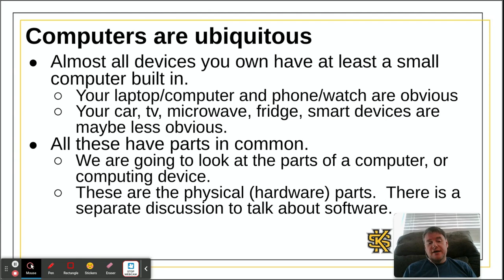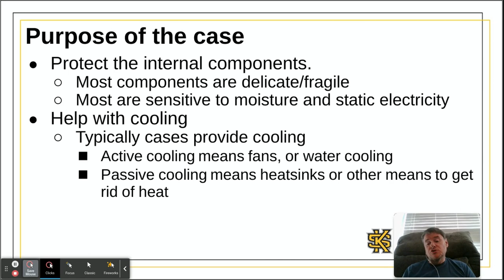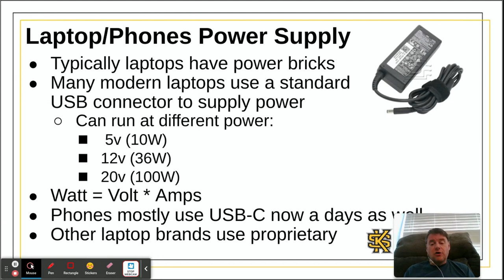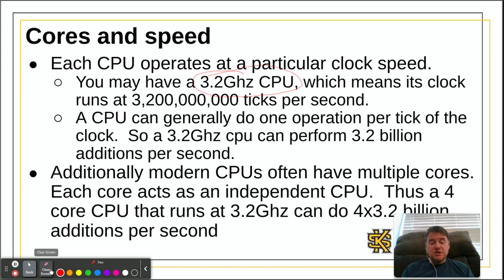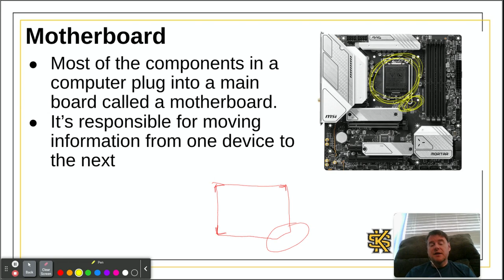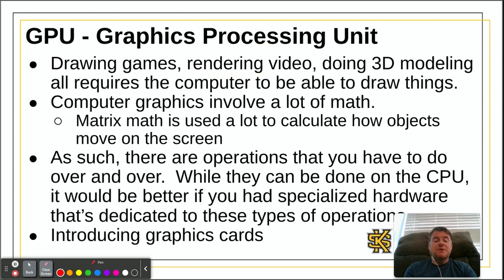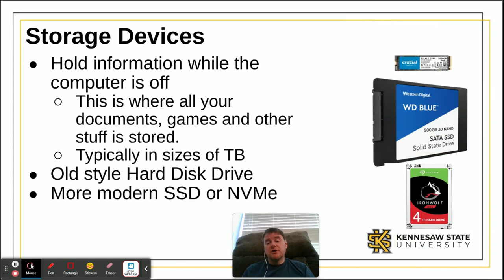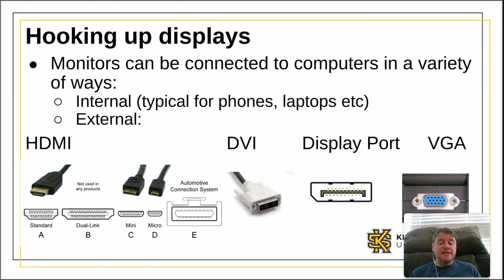CSE1300 - M1.1 Computer Components